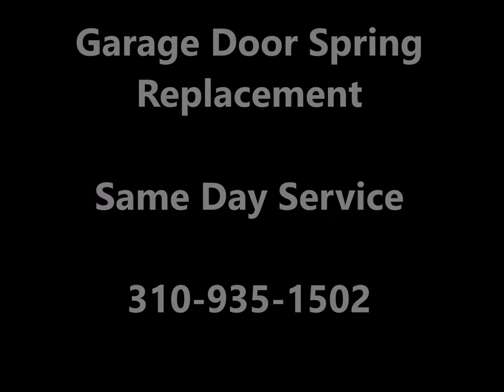Garage Door Spring Repair Palos Verdes Estates, CA | Same Day Service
Garage Door Spring Replacement 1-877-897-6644

garage door opener remote repair Palos Verdes Estates, CA
garage door opener repair cost Palos Verdes Estates, CA
genie garage door opener repair Palos Verdes Estates, CA
craftsman garage door opener repair Palos Verdes Estates, CA
garage door opener chain repair Palos Verdes Estates, CA
chamberlain garage door opener repair Palos Verdes Estates, CA
chamberlain garage door opener troubleshooti Palos Verdes Estates, CA
chamberlain garage door opener repair parts Palos Verdes Estates, CA
chamberlain garage door opener parts Palos Verdes Estates, CA
liftmaster garage door opener repair Palos Verdes Estates, CA
chamberlain garage door repair Palos Verdes Estates, CA
chamberlain garage door opener remote Palos Verdes Estates, CA
Searches related to liftmaster garage door opener repair Palos Verdes Estates, CA
liftmaster garage door opener troubleshooting Palos Verdes Estates, CA
good liftmaster garage door opener repair Palos Verdes Estates, CA
liftmaster garage door opener repair parts Palos Verdes Estates, CA
liftmaster garage door opener repair manual Palos Verdes Estates, CA
liftmaster garage door opener battery replacement Palos Verdes Estates, CA
liftmaster garage door opener replacement parts Palos Verdes Estates, CA
sears garage door opener troubleshooting Palos Verdes Estates, CA
sears craftsman garage door opener repair Palos Verdes Estates, CA
sears garage door opener repair manual Palos Verdes Estates, CA
sears garage door opener parts Palos Verdes Estates, CA
sears garage door opener manual Palos Verdes Estates, CA
sears garage door opener remote Palos Verdes Estates, CA
sears garage door opener repair parts Palos Verdes Estates, CA
sears garage door opener repair Palos Verdes Estates, CA
garage door parts Palos Verdes Estates, CA
garage door spring repair Palos Verdes Estates, CA
garage door repair  Palos Verdes Estates, CA
garage door springs Palos Verdes Estates, CA
garage door troubleshooting Palos Verdes Estates, CA
garage door spring replacement cost Palos Verdes Estates, CA
garage door repair cost Palos Verdes Estates, CA
garage door repair parts Palos Verdes Estates, CA
garage door spring repair cost Palos Verdes Estates, CA
garage door spring repair estimate Palos Verdes Estates, CA
garage door extension spring repair Palos Verdes Estates, CA
garage door spring repair how much Palos Verdes Estates, CA
broken garage door spring repair cost Palos Verdes Estates, CA
garage door torsion springs Palos Verdes Estates, CA
garage door springs home depot Palos Verdes Estates, CA
garage door extension springs Palos Verdes Estates, CA
garage door springs lowes Palos Verdes Estates, CA
garage door springs color code Palos Verdes Estates, CA
garage door springs adjustment Palos Verdes Estates, CA